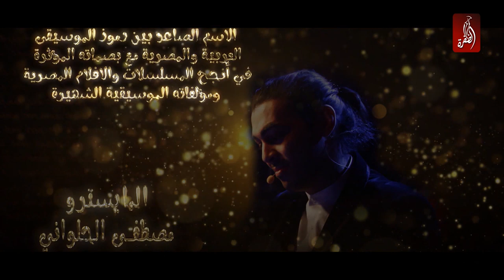برنامج توناليتي ستوديو الحلقة التاسعة ، سامح منصور عازف البركشن